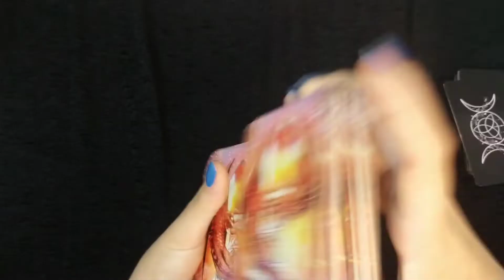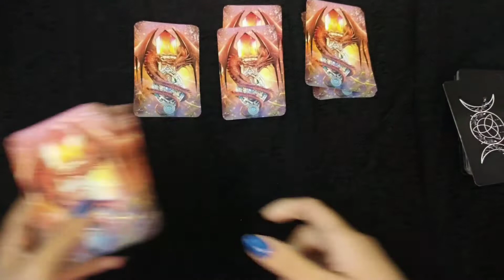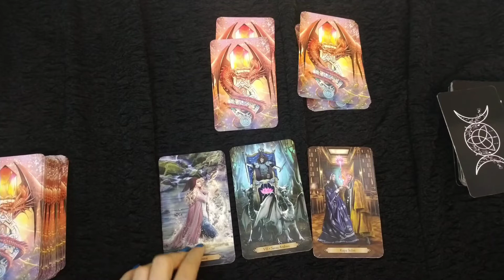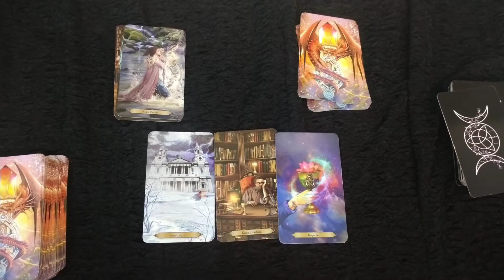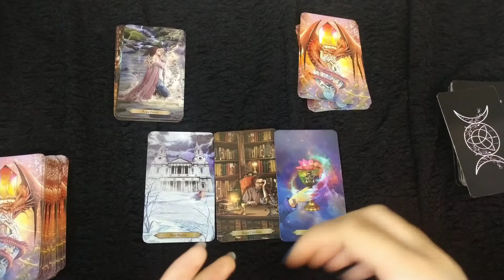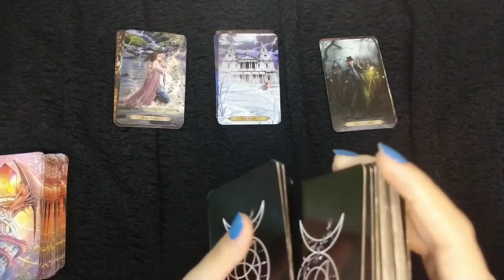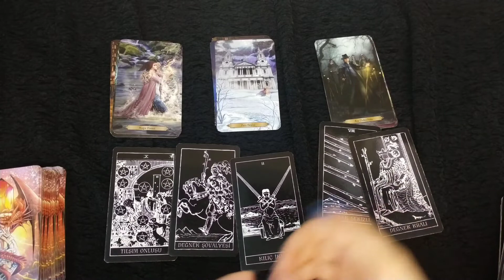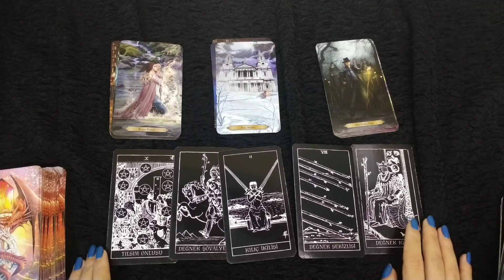YENGEÇ BURCU TAROT FALI. HAYATINIZA YENİ GELECEK OLAN O KİŞİ...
Merhaba sevgili yengeç burçları, bu video ne zaman karşınıza çıkarsa o zaman size bir mesaj olsun. İyi seyirler dostlar.💙
İNSTAGRAM HESABIMIZ:lilith_kahvetarotfal

TWITTER HESABIMIZ: lilith_tarotfal

Ücretli tarot ve kahve falı için ulaşabilirsiniz.❤️❤️❤️